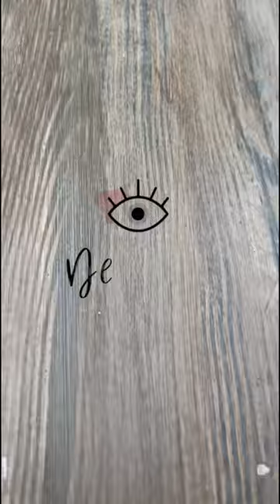Cómo hacer Efecto madera en un mueble